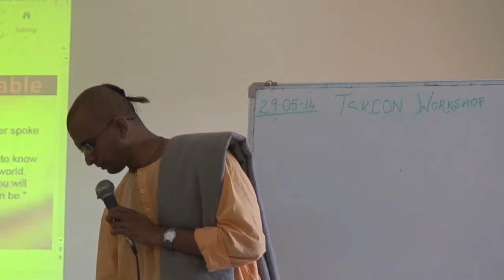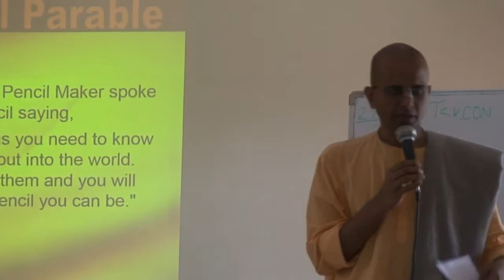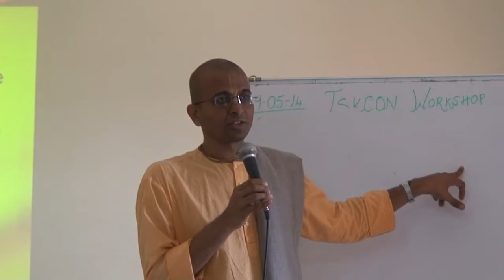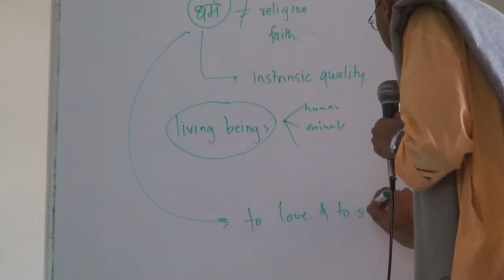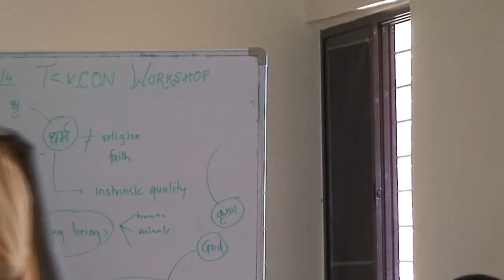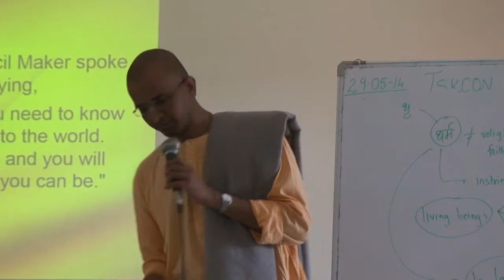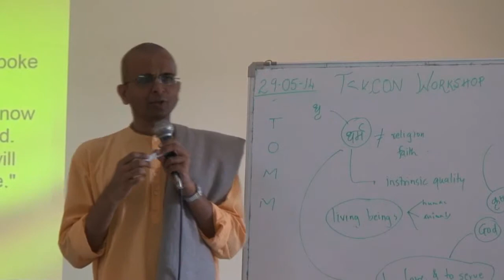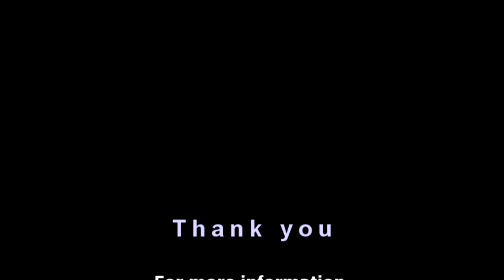Pencil Parable Part 2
Continuation of the Pencil Parable seminar given by HG Bal Govind Prabhu for the Teachers of KLE International School Belgaum on 29th May 2014.